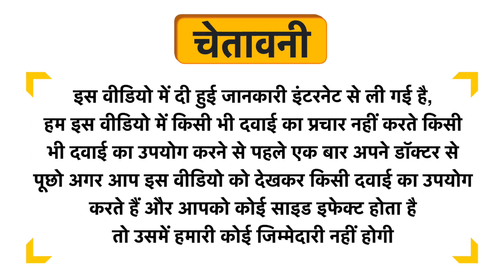Lycoriv-MG Capsule Uses in Hindi | Side Effects | Dose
Lycoriv-MG Capsule Uses in Hindi | Benefits | Side Effects | Dose